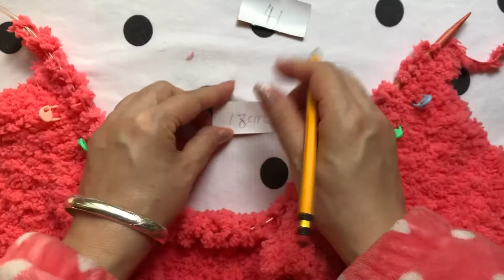knitting tutorial for beginner baby sweater s13